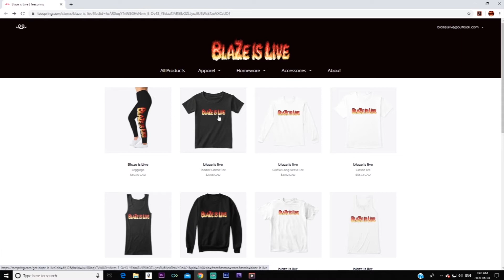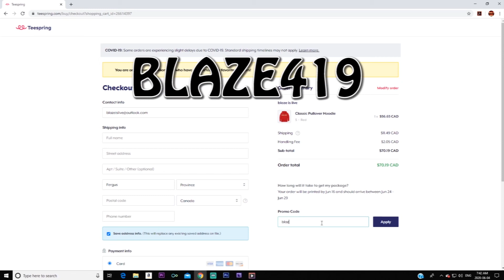BN top 10 list awards!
This video we will break down the TOP 10 Bn members this year in nba 2k20.